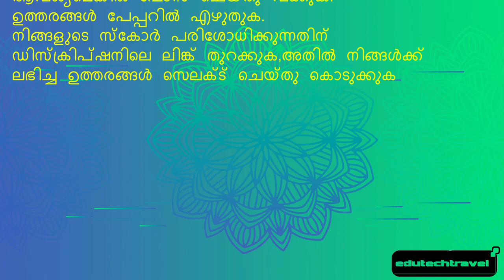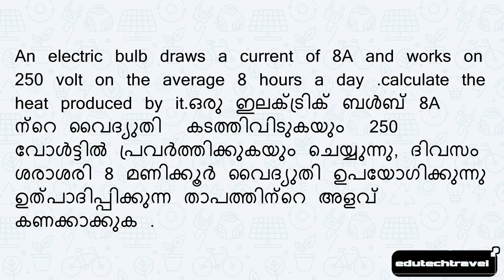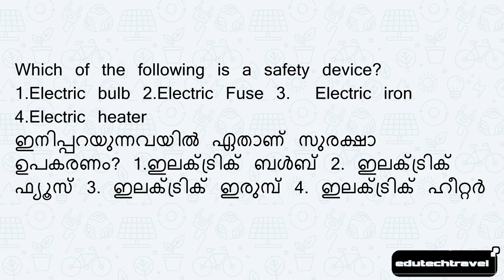SSLC 2021 REVISION QUESTIONS റിവിഷൻ ചോദ്യങ്ങൾ| PHYSICS CHAPTER 1 | ENGLISH & മലയാളം മീഡിയം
ഒന്നാമത്തെ ചാപ്റ്ററിന്റെ റിവിഷൻ ടെസ്റ്റ് ആണിത്.ഓരോ ചോദ്യവും ശ്രദ്ധാപൂർവം വായിച്ചു പേപ്പറിൽ ഉത്തരം എഴുതുക .വീഡിയോ വേണമെങ്കിൽ പോസ് ചെയ്തു വെക്കാവുന്നതാണ് . മാർക്ക് അറിയാൻ ഉത്തരങ്ങൾ ചുവടെയുള്ള ലിങ്കിൽ സബ്മിറ്റ് ചെയ്യുക.

ntro1:(0:00)
instructions:(0:17)
intro2:(0:40)
Question1:(0:56)
Question2:(1:10)
Question3:(1:21)
Question4:(1:32)
Question5:(1:42)
Question6:(1:51)
Question7:(1:59)
Question8:(2:07)
Question9:(2:17)